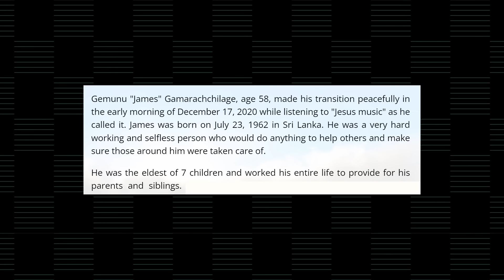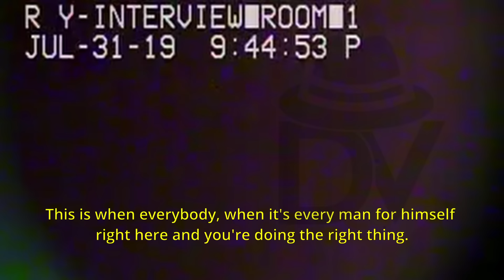MBK Gangster Fined $2.2M